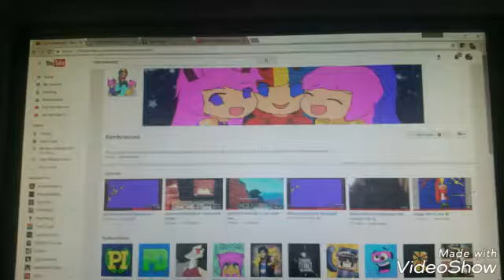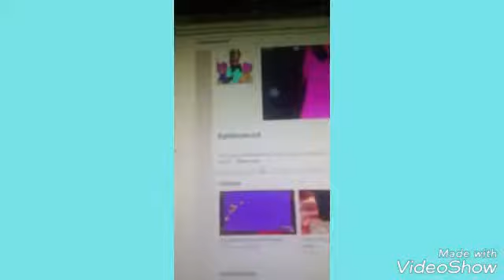Shout out to Rainbowcard (my friend in real live)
Just a simple shout out to my friend Cindy (Rainbowcard)